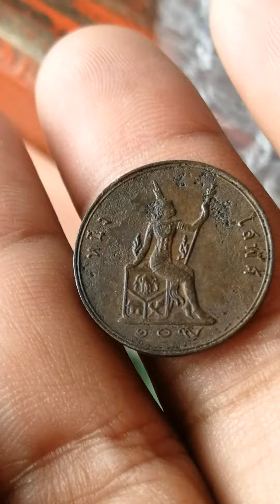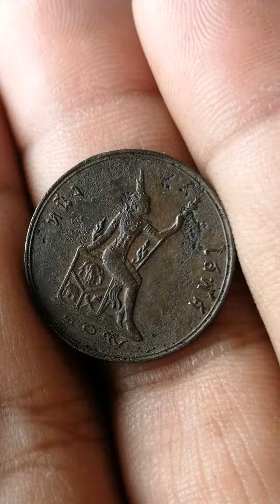เหรียญ​ เงิน​ ร5 รศ109 หัวตรง หายาก.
เงิน  ร5  ทองแดง ปี109 .ป๊อบ เงิน​โบราณ​